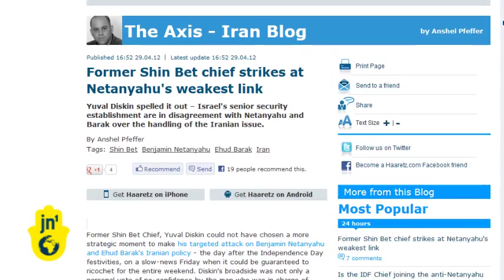Shin Bet Chief Speaks Against Strike on Iran's Nuclear Facilities: Yuval Diskin Faces Criticism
The fierce national debate over whether to bomb Iran's nuclear facilities was re-ignited this weekend after another former top Israeli security official voiced his strident opposition to military action.  This time it was Yuval Diskin who just ended a 6 year stint as the head of Israel's domestic Security Agency, known as the Shin Bet.  With the cameras rolling at a political discussion group, Diskin slammed Prime Minister Netanyahu and Defense Minister Ehud Barak for their leadership on Iran, saying he has no faith in either man to lead Israel in or out of a large-scale conflict.  He said he objects to the current operational discussions of an attack and doesn't trust Netanyahu and Barak because their decisions on Iran are based on what he calls quote "messianic" motives.

Diskin went on to accuse Netanyahu and Barak of misleading the Israeli public that a military strike can prevent Iran from developing a nuclear weapon. It's much more likely, Diskin argued, that an Israeli strike would galvanize Muslim support for Iran, lend its nuclear weapons program more legitimacy and perhaps even accelerate the program. And many other experts agree, he added.

Diskin's remarks have rattled the political establishment. They are the most public, the most blunt and the most severe criticisms made yet by a former top security official. Aides close to the Prime Minister and Defense Minister, as well as some Likud lawmakers have rushed to criticize and discredit Diskin. Airing his views has been called "irresponsible," "inappropriate," and putting Israel's security at risk.

Sources close to Netanyahu say political revenge has motivated Diskin who, the theory goes, is angry that he was passed over for the top job at Israel's spy agency, the Mossad. The accusation of a personal or political vendetta has been used before on those who oppose the government's military option.  When the former head of the Mossad, Meir Dagan came out publicly against an Israeli strike on Iran, he was accused of doing it to create his path into politics... The question this time is whether the Israeli public will buy a version of that argument again...some analysts say no...

In addition to Dagan and Diskin, the former IDF Chief of Staff Gabi Ashkenazi is said to have serious reservations about the wisdom of an Israeli strike on Iran's nuclear facilities and his replacement Benny Gantz reportedly also has his doubts. The Israeli press has generally come to Diskin's defense, calling him the one who has dared to say "the emperor has no clothes." His warning should be taken all the more seriously, some argue, because after the ridicule Dagan underwent, Diskin, was still willing to speak out...

Diskin is not known in international circles, but he was one of a handful of the most important security officials in the country for six years as the head of the Shin Bet. And that's why everyday Israelis may take Diskin's words seriously.  It may feed the public's growing opposition to the idea of a military strike on Iran which has already been expressed in the popular social media WE love Iran campaign.

Some here believe Yuval Diskin's remarks may interfere with Netanyahu's policy on Iran. According to the latest polls, only about 1/3 of Israelis support a unilateral strike and many believe Netanyahu will have to convince more Israelis before he can send the fighter jets on that long and dangerous journey to Tehran. Diskin's now public opposition may make it a lot harder for Netanyahu to do that.

David Horovitz, Editor of The Times of Israel: "I think it becomes increasingly hard to believe that all these ex-security chiefs have some kind of personal vendetta. We now have a situation where the former head of the Mossad and the former head of the Shin Beth, the two key intelligence agencies, are stridently suggesting to the Israeli public that the leadership is getting it wrong on Iran. We are told that some of the current security chiefs and a few people who haven't yet spoken feel pretty much the same.

"If you're risen up through the top of hierarchy and you've been privy to very classified details as Diskin, and like I said the former Mossad chief Meir Dagan, both have done. And you then they on that on the basis of the all the things you have seen and all the people you have worked with, and the prime ministers, and defense ministers you briefed and sat with, that you think they got it wrong. You know, it doesn't matter how well known you are, they are pretty credible people with great information that most of the Israelis don't have."

Jordana Miller JN1 Jerusalem